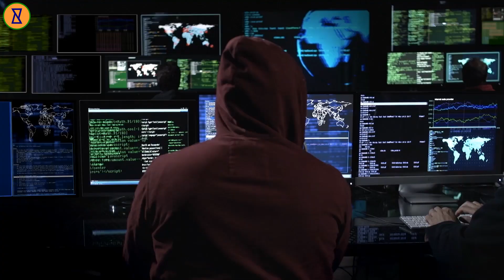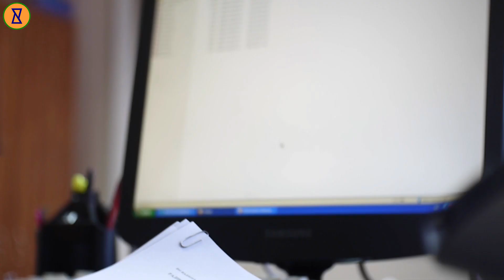Russia-Ukraine war: US-रूस अब आमने-सामने!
यूक्रेन और रूस का संकट गहराता जा रहा है. रूसी राष्ट्रपति व्लादिमीर पुतिन ने पूर्वी यूक्रेन के दो अलगावादी इलाक़ों को स्वतंत्र क्षेत्र के रूप में मान्यता दे दी है. ये दो इलाक़े हैं- दोनेत्स्क और लुहांस्क. इन दोनों इलाक़ों को रूस समर्थित विद्रोहियों ने पहले ही अलग पीपल्स रिपब्लिक घोषित कर लिया था. पुतिन ने इन इलाक़ों में रूसी सैनिकों को जाने का भी आदेश दे दिया है. पुतिन की घोषणा के बाद पश्चिम के देशों की तीखी प्रतिक्रिया आई है. अमेरिका और यूरोप रूस पर कड़े प्रतिबंधों की घोषणा कर सकते हैं.

About our Channel:
आपका स्वागत है हमारे चैनल Curiouspanti में? जहाँ आप इस अनंत ब्रह्मांड में सब कुछ के बारे में सबसे उत्सुक सवालों के जवाब पा सकते हैं। हम इन्फोग्राफिक्स के माध्यम से विचार-उत्तेजक विषय, आश्चर्यजनक तथ्य और जानकारी प्रस्तुत करते हैं। हमसे जुड़ें और अपनी जिज्ञासा को उड़ने दें।